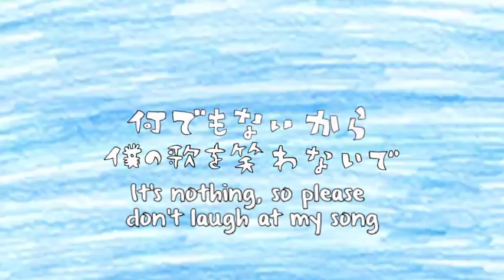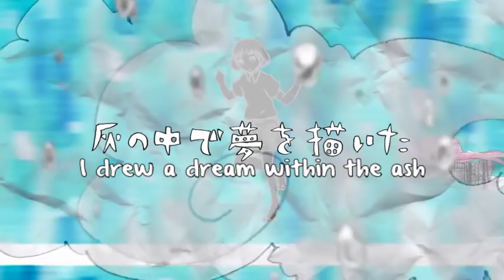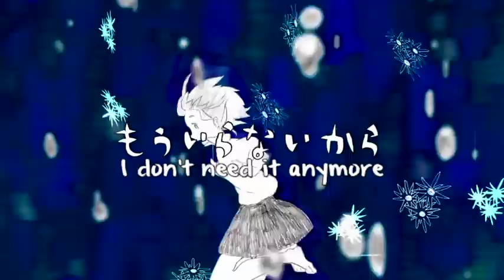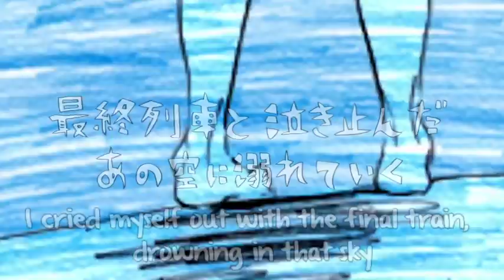Hatsune Miku - Sea Lily Deep Sea Tale (Sub Eng + Ita)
So melancholic...but at the same time a bit happy
I love n-buna, his style is so...strange (?), his tuning, on top of all: sometimes it's like if Miku is crying, but it's still tuned well
And the lyrics are very very abstract, but at the same time you can feel the melancholy:
You were receiding in a mid-sea train, begone if you'll end up going away

1:41 ...what or who is that? o-o

Check out "Farewell wonder noise",
it's another baeutiful song by n-buna!

■Title  ウミユリ海底譚 (Umi yuri kaitei Tan)
■Song  n-buna
■Video  Awashima

Tosiaki: English translations
(he also has a gaming channel, check it out)

Kanden: Subtitles
(you can ask him for romaji ec.)